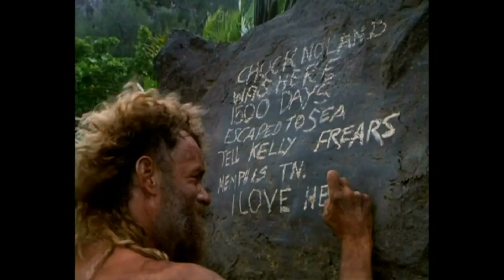Best Adventure movies of all times - Top 10 (HD)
Comment bellow video you top 10 list.